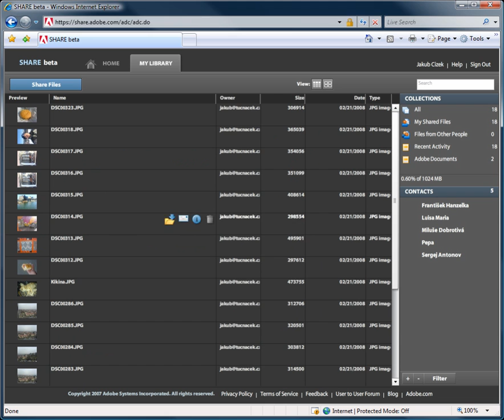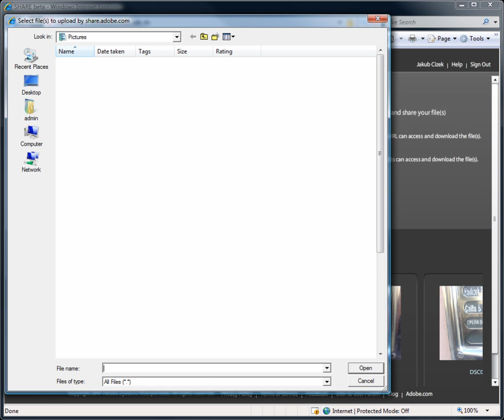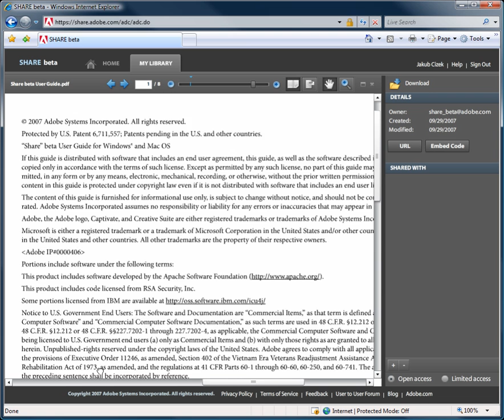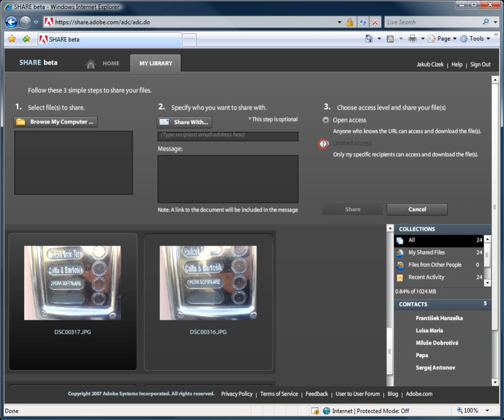Adobe Share Beta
úUložiště s kapacitou 1 GB a interaktivním GUI, které využívá technologii Adobe Flash.